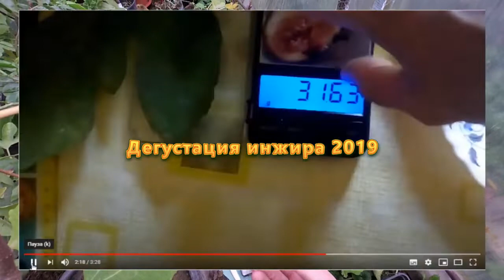Black fig / Черный инжир 2020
В этом видео решил заснять свой черный инжир, который я получил примерно в 2010 году от одного татарина из Симферополя.

FigTree - Всё о выращивании инжира!

Заказать качественные, сортовые саженцы
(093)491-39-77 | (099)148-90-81